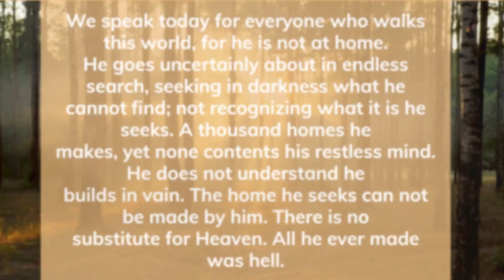I am not a Victim of the world I see. Teaching the end of time and death.